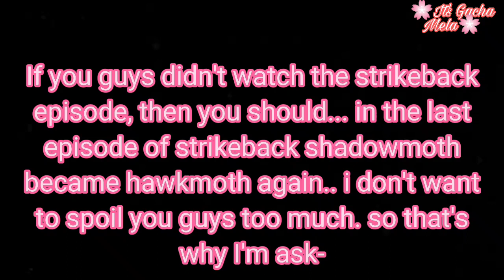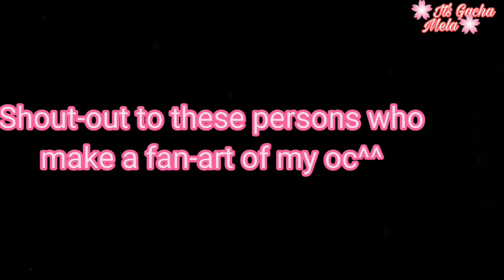MLB react to Cursed Images | • Gacha Club • | Part 24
💮 You open the Description 💮

💮 Please read at your own risk 💮

-💢 Do_not repost my videos / steal my videos 💢
-💢 Do_not steal my oc 💢
-💢 Do_not comment any hatred on my videos please show it some love ✌️💢
-💢 I will delete to those who comment any hatred in my videos 💢
-🌺 I will shout-out to those who make a fanart of my oc 🌺

❇️App used:❇️

🌹Gacha Club🌹
🌹Capcut🌹
🌹Alight Motion🌹

Marinette
Adrien
Alya
Nino
Pan-Gami
Gabriel Agreste
Luka
LIE-LA 🤪
Chloe
Sabrina
Ladynoire
Hawkmoth

⚠️ WARNING ⚠️

BAD GRAMMAR

⚠️THIS IS A JOKE SO DON'T TAKE IT SERIOUSLY, THIS IS JUST FOR FUN⚠️

⚠️❗CREDITS ON @Sk1ttl3s_yT   for the intro❗⚠️

⭐ TAGS ⭐

💮 You finally reach to the end of the Description 💮